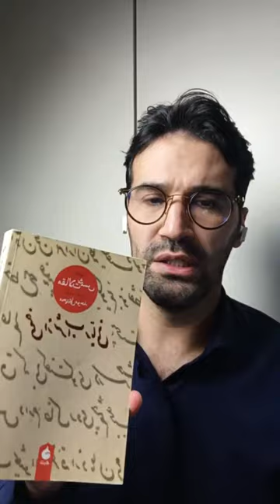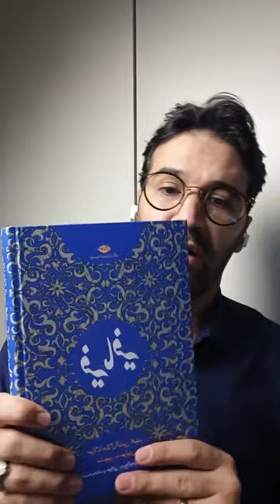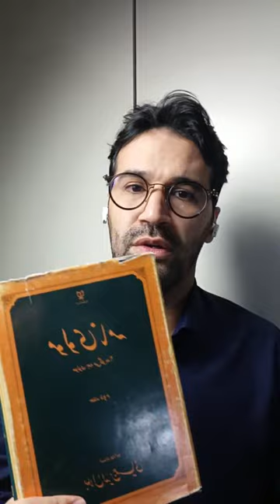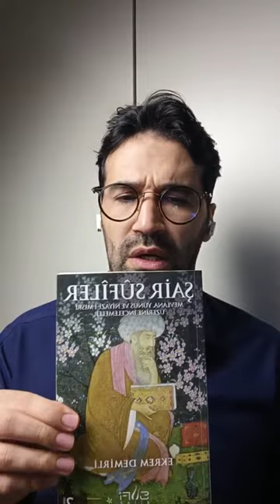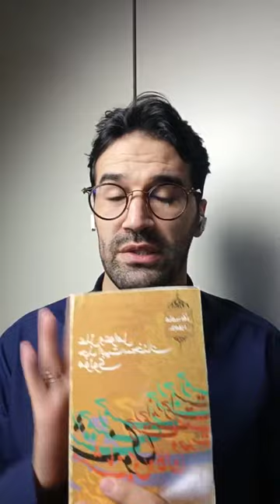Live: Rumi: Hardships in Life (2, part 2)